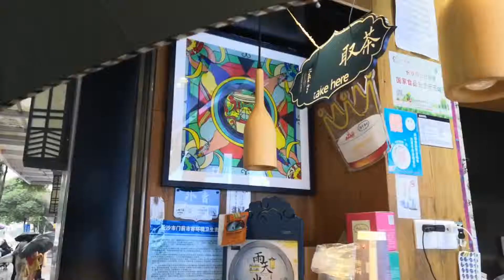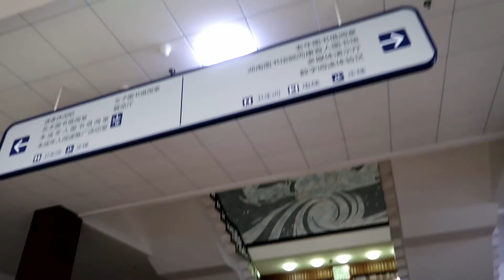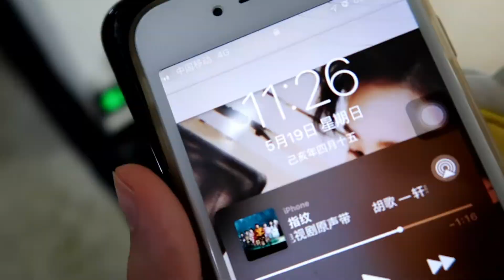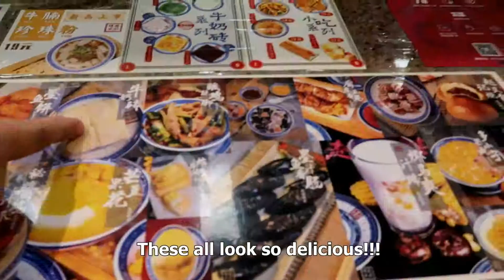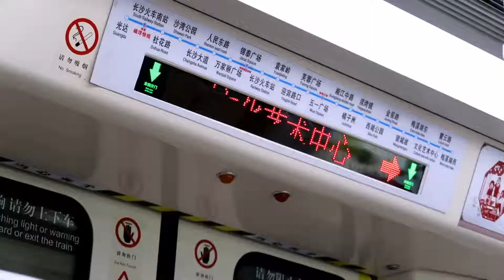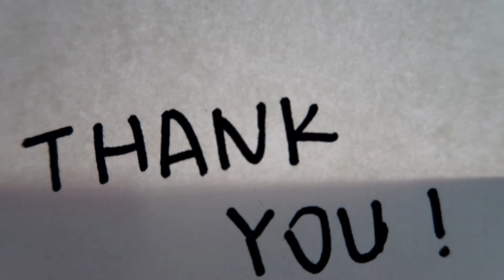Vlog | a Chinese high school student's weekend | one day in a Chinese small city